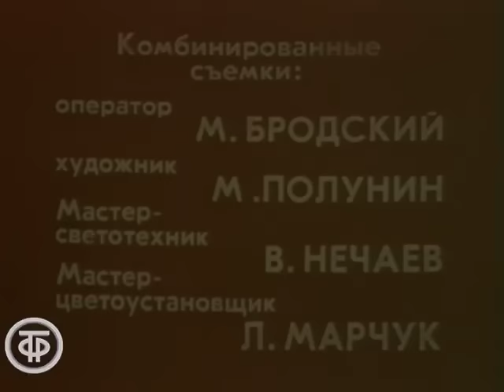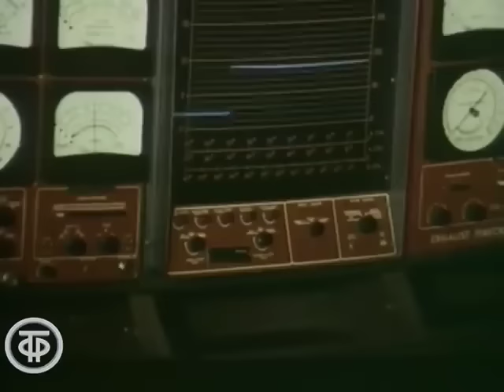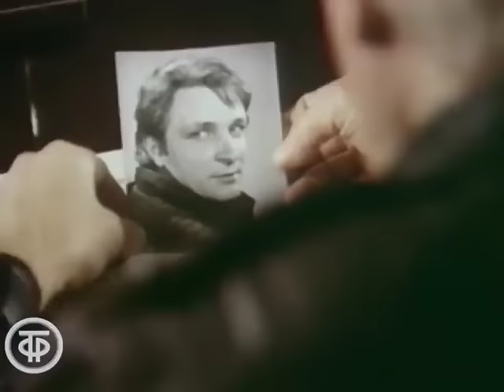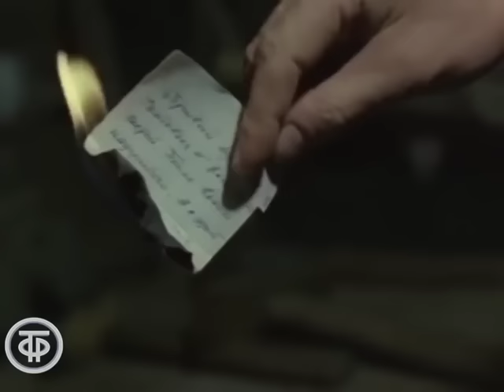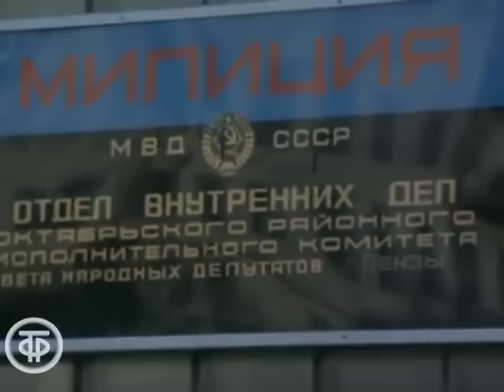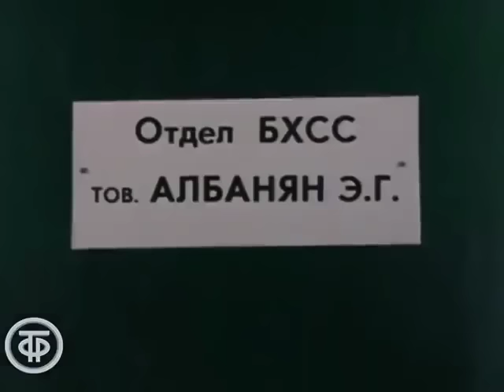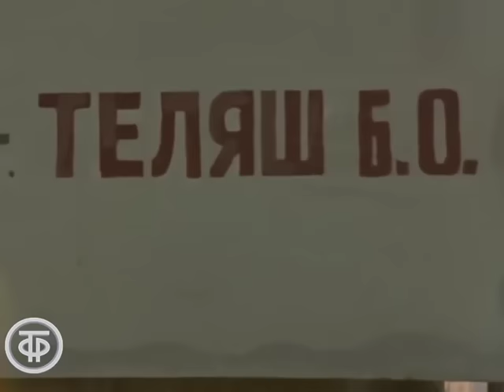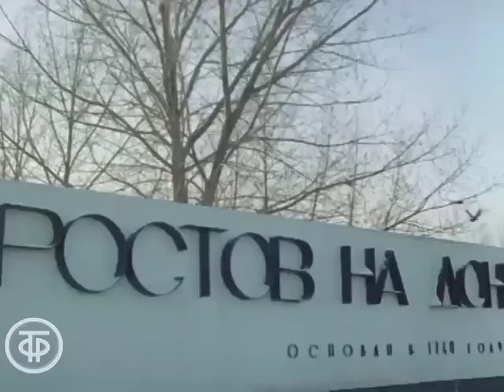Инспектор Лосев. Детектив по мотивам романов Аркадия Адамова (1982)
Детективный фильм Инспектор Лосев
По мотивам детективных романов Аркадия Адамова.
О том, как сотрудники милиции, расследуя дело о кражах и убийстве в гостинице, сумели не только обезвредить преступника-рецидивиста, но, и, воспользовавшись вначале лишь косвенными уликами, разоблачить крупных расхитителей государственной собственности.

00:00 - 1 серия "Гастролёр"
Неизвестный преступник проникает в номер «люкс» московской гостиницы «Минск», но оказывается застигнут горничной. Он убивает девушку и скрывается. Следствие ведёт группа полковника Цветкова (Владимиров), в состав которой входят Виталий Лосев (Шлыков) и Игорь Откаленко (Носик). Становится известно, что это звено в серии однотипных краж имущества постояльцев высококлассных номеров, отягощённое на этот раз убийством. Фоторобот, разосланный в крупные города СССР, позволяет предположительно установить фамилию вора — Мушанский (Ландграф). По числящемуся среди украденного платью, которое чуть позже было сдано в комиссионный магазин, старший лейтенант Лосев находит первую фигурантку дела — Варвару Глотову (Андрейченко). Девушка признаёт, что согласилась на эту услугу с целью заработка по просьбе некоего приезжего. Она же вспомнила, что этот Михаил Семёнович подвёз её домой на такси, а сам отправился на Плющиху. В этом районе Москвы был установлен круг лиц, предположительно связанных с криминальной средой. Наиболее интересной фигурой показался портной Семён Худыш и его жена Элеонора. В их окружении районные милиционеры опознали по фотографии Мушанского. В это время тот назначает встречу Варваре.

1:05:45 - 2 серия "Квадрат сложности"
У Мушанского обнаруживают записку явно криминального содержания. Он вспоминает, что случайно подобрал её в номере при последнем эпизоде ограбления. Активно возобновляются поиски жильца этого номера — Николова, который в день нападения на горничную поспешно скрылся, но к месту проживания в Пензе не вернулся.
В маленьком провинциальном городе в частном доме проходит встреча руководителей теневых экономических структур из разных городов. Председательствующий (Лазарев), Богдан Теляш (Светин), Орест Сокольский (Сошальский), Леонид Палатов высказывают претензию стоматологу Олегу Клячко (Машлятин) за недопоставку золота. Тот отказывается вернуть деньги немедленно. Для его устранения нанимают уголовника Петра Горохова (Корольков).

2:10:00 - 3 серия "Туман в Одессе"
Инспектор Лосев и лейтенант Елена Златова (Коренева) прилетают в приморский город под видом брата и сестры, обеспеченных и праздных москвичей. Виталий неформально знакомится с Галиной Кочергой (Удовиченко), которая числилась в списке телефонных контактёров Зуриха в Москве. Сразу из различных источников становится известно, что она ввязалась в махинации с золотом, потеряла любимого мужчину — Клячко, и теперь ищет новую надёжную опору в противостоянии с отвернувшимся от неё прежним покровителем. На эту роль она выбирает крепкого Лосева и, предлагая отомстить за неё, назначает время встречи в одной из пивных с сомнительной репутацией. Виталий с местным оперативником отправляются в бар, чтобы заранее осмотреться на месте. Там его узнаёт один из посетителей — Толик (Андреев). Этот москвич с криминальным прошлым случайно зашёл в пивную с уголовником, ранее убившим дантиста Клячко. На Лосева нападают, в драке он тяжело ранит Петра Горохова, Толику удаётся скрыться.

Киностудия им. А.Довженко по заказу Гостелерадио СССР 1982
Автор сценария - Аркадий Адамов
Режиссер - Олег Гойда
Оператор - Юрий Гармаш
Композитор - Владимир Дашкевич
Художник - Евгений Стрилецкий
Актер - Юрий Шлыков (Лосев)
Актер - Игорь Владимиров (Кузьмич)
Актер - Наталья Андрейченко (Варвара)
Актер - Лариса Удовиченко (Галина)
Актер - Елена Коренева (Лена)
Актер - Владимир Носик (Откаленко)
Актер - Станислав Ландграф (Мушанский)
Актер - Вадим Андреев (Толик)
Актер - Евгений Леонов-Гладышев (Андрей)
Актер - Александр Лазарев-старший (Зурих)
Актер - Геннадий Корольков (Горохов)
Актер - Николай Парфенов
Актер - Нина Шацкая
Актер - Михаил Данилов
Актер - Рубен Симонов
Актер - Ирина Калистратова
Актер - Владимир Сошальский
Актер - Михаил Светин
Актер - Александр Январев
Актер - Людмила Логийко
Актер - Вадим Захарченко
Актер - Леонид Ярмольник
Актер - Лев Мошлятин
Актер - Владимир Наумцев
Актер - Анатолий Матешко
Актер - Юрий Прохоров
Актер - Сергей Подгорный
Актер - Александр Мовчан
Актер - Юрий Мысенков
Актер - Евгений Марков